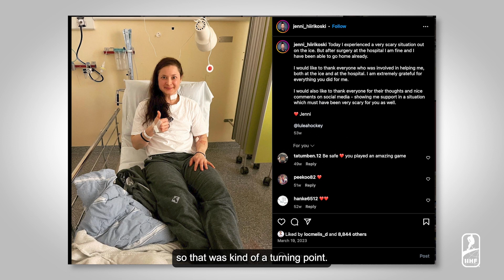Jenni Hiirikoski (FIN) Short Interview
From overcoming a terrifying injury to leading Finland once more. Jenni Hiirikoski's journey to the 2024 WomensWorlds is nothing short of heroic.🇫🇮✊

Join us in welcoming her back and wishing her happy birthday.🎉